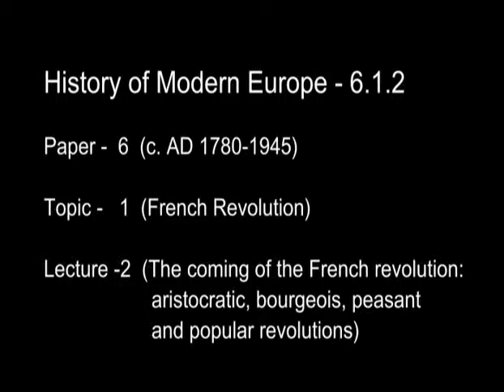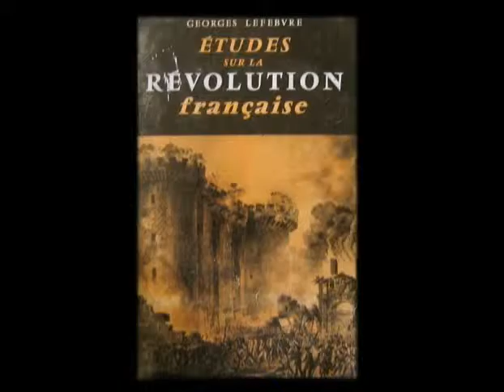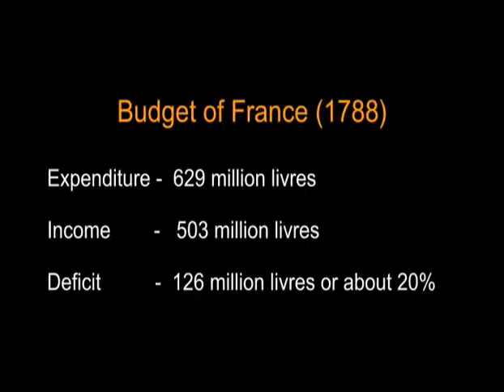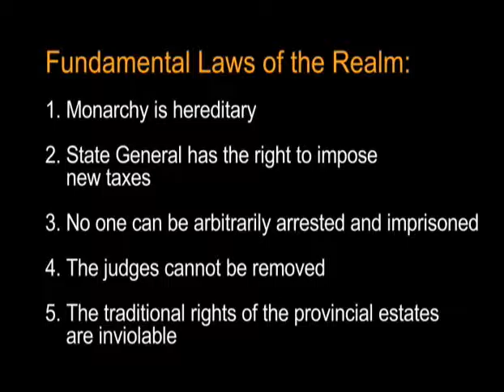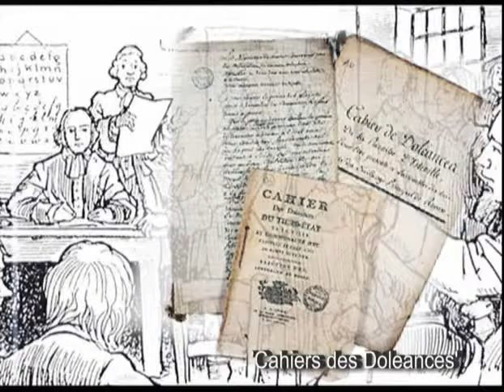The coming of the French revolution (History of modern Europe c. AD 1780-1945)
Module Name: The coming of the French revolution (History of modern Europe c. AD 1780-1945)